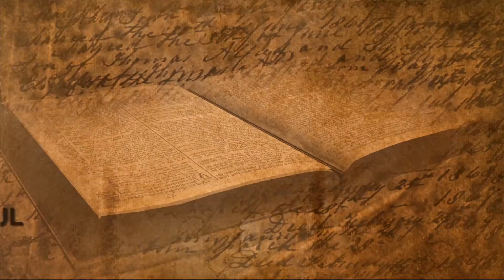Care sunt argumentele creaționismului? ADEVĂRUL DESPRE ADEVĂR